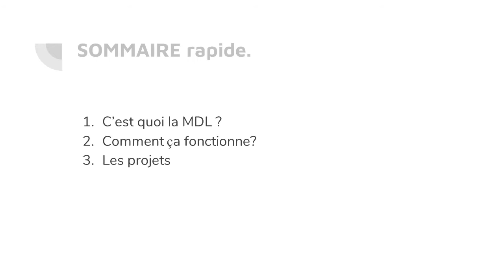La Maison Des Lycéens (MDL) : clip de présentation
Présentation de la Maison Des Lycéens (MDL) au lycée Fubert